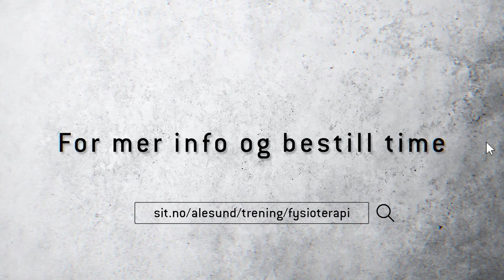Fysioterapitilbud - Sit Ålesund - stressrelatert problematikk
Kjenner du deg stressa? Vi vet at studielivet til tider kan være hektisk! Kanskje sliter du med hodepine eller kanskje har du litt stiv nakke etter å sitte mye foran skjermen – da kan fysioterapi hos Sit være noe for deg.